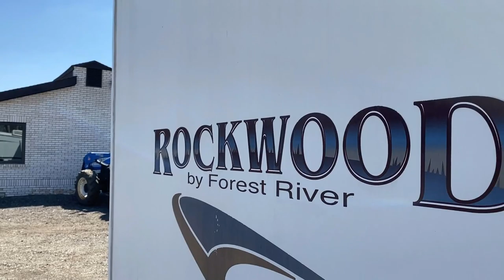[$$$ BUDGET BEATER $$$] 2004 Rockwood 2601 (Sold)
2004 Forest River Rockwood Ultra Lite 2601 Bunkhouse Travel Trailer

Only 4,680lbs Empty Weight!
Length 29'3"
Width 8'0"
Height 9'4"
Ceilign 6'6"
Cargo 1,833 lbs.
Max Wgt 6,407 lbs.
Hitch 505 lbs.